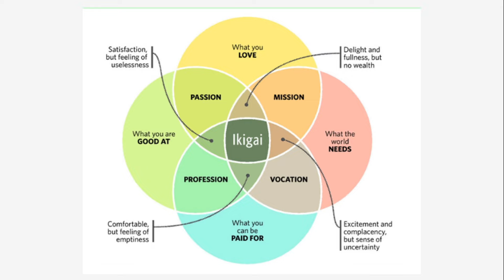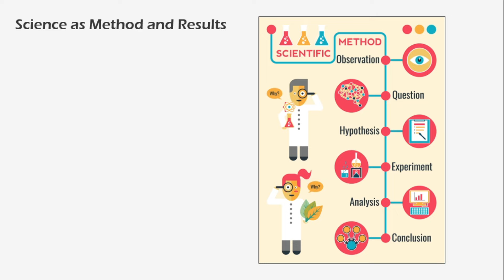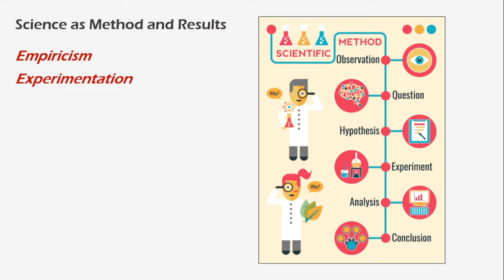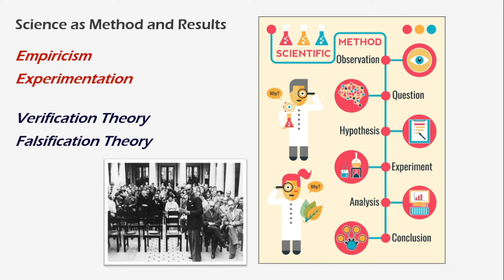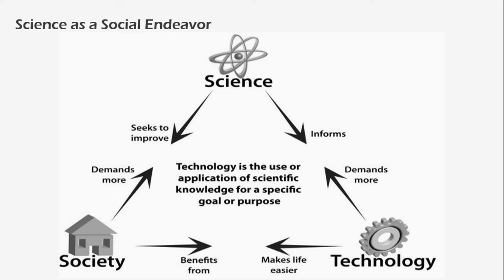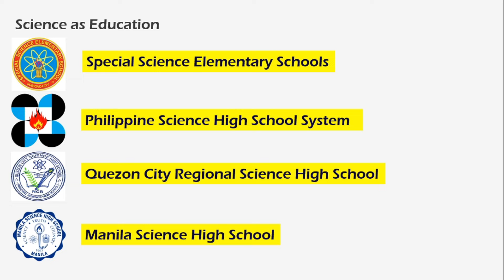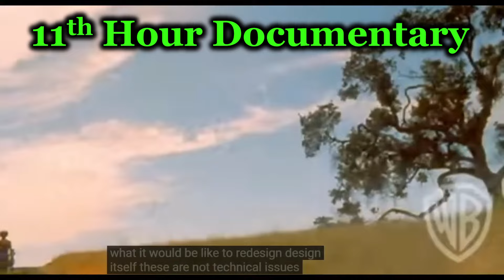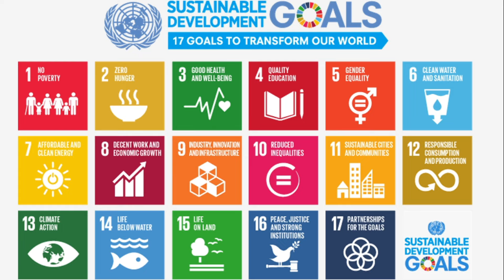Human Flourishing | Science, Technology and Society | NGEC 7 | Errol Karl Gumagay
Video Title: Human Flourishing | Science, Technology and Society | NGEC 7 | Errol Karl Gumagay